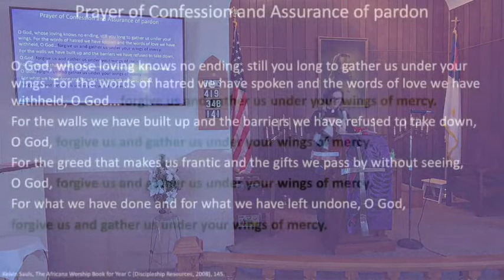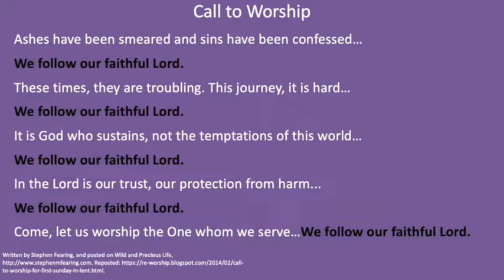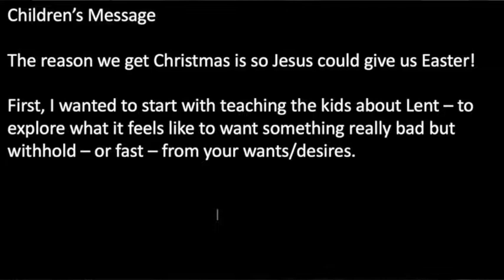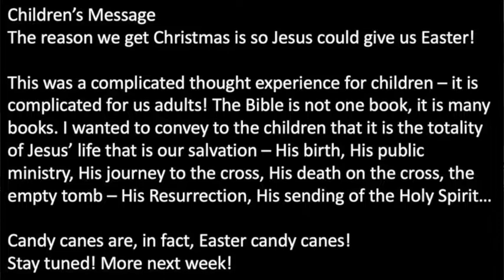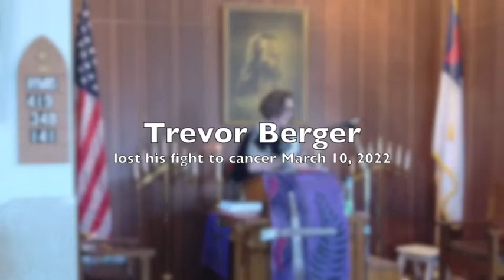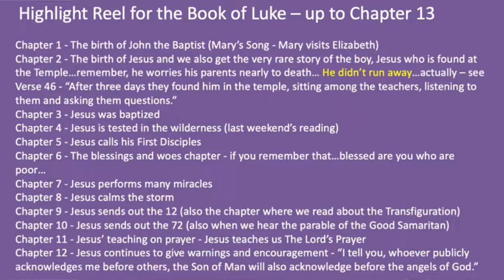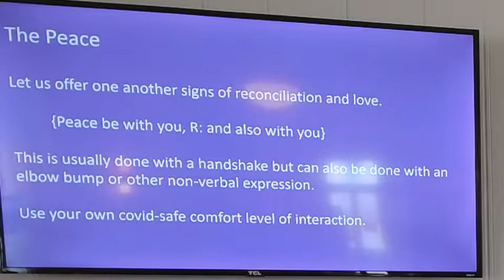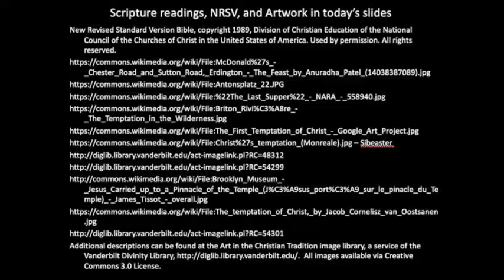Second Sunday in Lent, Year C, March 13 2022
Today, my offering to you is in three parts.
First, I want to share a little from our Lenten book study, “Half Truths”, by Methodist pastor and author, Adam Hamilton.
Then I want to give our Gospel text a historical location.
And finally, I want to do some biblical preaching by speaking to the word up on the slide today - Thelō , a Greek word - meaning “desire” and asking something of you as you go about your week, this week…
let us desire to look for ways to wage peace, to sacrifice, to fast, to pray, to live lean, to see Jesus first, to see Jesus’ ways as our ways, to live in His name and do our best to imitate Christ.
Let us “pursue what makes for peace” (Romans 14:19). Amen.

Resources used in today’s worship service
Liturgical aids, graphics, prayers, and sermon notes: Rev. Dr. Derek Weber, Discipleship Ministries, an agency of The United Methodist, Worship Series: Gathered Up in Jesus

Scripture texts are from the New Revised Standard Version of the Bible. Lections are from the Revised Common Lectionary Daily Readings. The online Revised Common Lectionary is a project of the Vanderbilt Divinity Library, a division of the Jean and Alexander Heard Libraries

Artwork in today's slides comes originally from a slide deck put together by the Vanderbilt Divinity Library: Jean and Alexander Heard Libraries and the Vanderbilt University and Divinity School

Additional citations:
Prayer of Confession and Assurance of Pardon: Kelvin Sauls, The Africana Worship Book for Year C (Discipleship Resources, 2008), 145.

Call to Worship, Written by Stephen Fearing, and posted on Wild and Precious Life, Reposted

Faith Communities of Rosendale and Atwater
United Methodist Churches
Amy L. VanValkenburg, Local Licensed Pastor
Commentary, Rev. Dr. Jeremy L. Williams,

Commentary on Luke
Commentary by Rev. Dr. Derek Weber, Discipleship Ministries, Worship Series: Gather Up In Jesus for the Second Sunday in Lent, March 13, 2022

Pastor Kali Christensen, March edition of her newsletter, “FaithNotes”; Faith Communities of  Clotho, Clarissa, Eagle Bend, and Long Prairie, Minnesota, The United Methodist Church, Minnesota Conference.

Music
Opening Hymn
I Am Thine, O Lord, UMH 419
Words: Fanny J. Crosby, 1875 (Heb. 10:22)

Prayer refrain, using hymn, “Softly and Tenderly Jesus is Calling”, UMH 348. Words and Music: Will L. Thompson, 1880.

Doxology, Praise God, from Whom All Blessings Flow, UMH 95, Words: Thomas Ken, 1674; Music: Attr. to Louis Bourgeois, 1551.

Closing Hymn
Children of the Heavenly Father, UMH 141
Words: Caroline V. Sandell-Berg, 1855; trans. By Ernst W. Olson, 1925

RUMC Accompanist, Judy Mickelson
AUMC Accompanist, Jo Witt
CCLI License Information given in this rebroadcast.